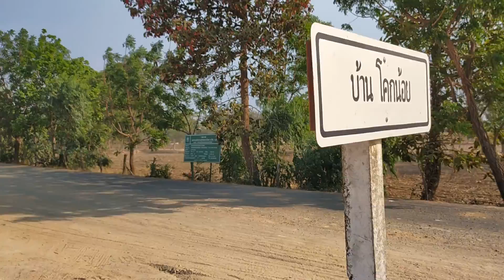สุดจัด!!รถดั้มรถแบคโฮสวยๆแรงๆมันส์ๆสั่นจออยู่ที่นี้